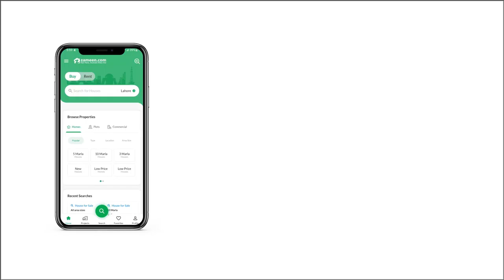8 MARLA FLAT FOR SALE IN BAHRIA TOWN RAWALPINDI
two bed room
2nd floor
nice location
neat and clean
plzz more detail contacts us